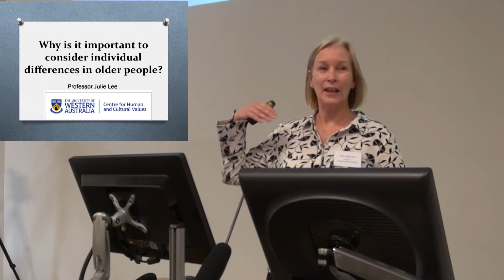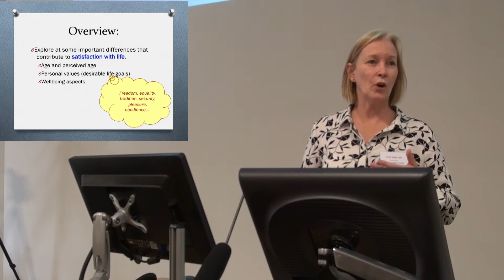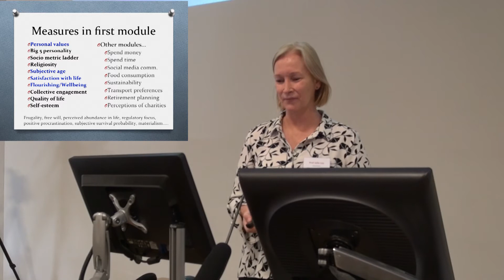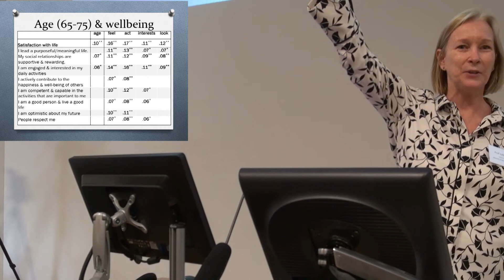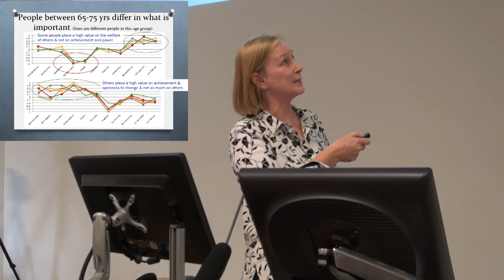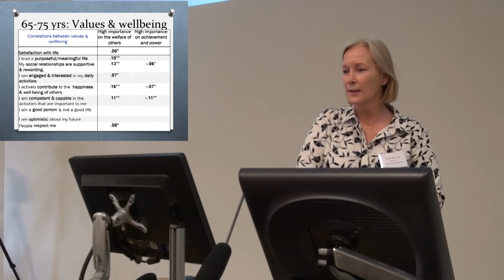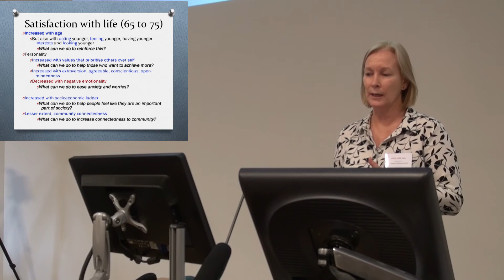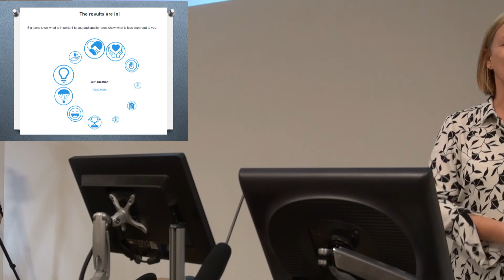6 Julie Lee - Why is it important to consider individual differences in older people?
UWA Business School